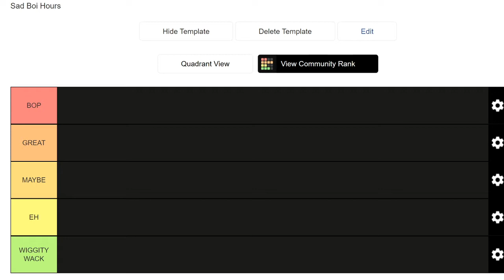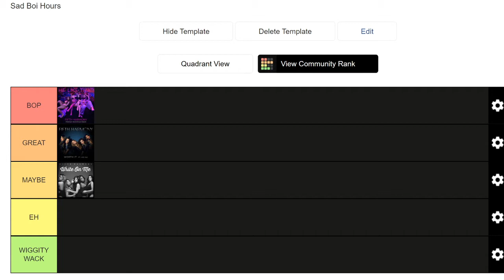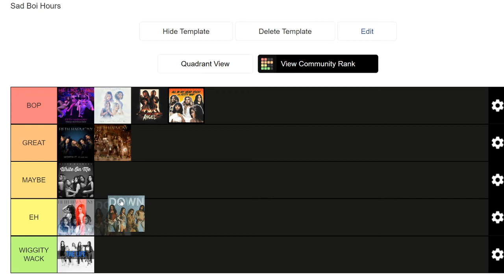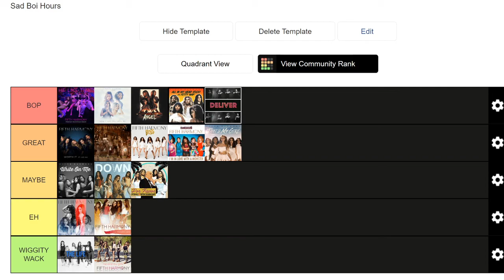Ranking ALL of Fifth Harmony's Singles!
- Random upload of me deciding randomly at 2am to record me ranking their singles LMAO.